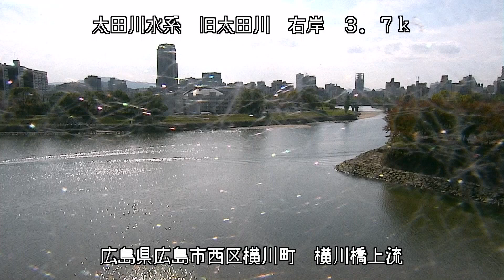太田川 横川橋上流 ライブカメラ (2021/10/30) 定点観測 Oota River Live Camera